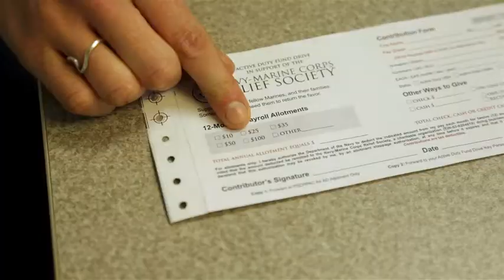1st Marine Logistics Group: NMCRS Drive Fund 2019 🇺🇸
🔴 [Author]:
Video by Sgt. Conner Robbins

🔴 [Unit]:
1st Marine Logistics Group

🔴 [Description]:
The Navy-Marine Corps Relief Society kicks off its annual Active Duty Fund Drive on Camp Pendleton, Calif, Mar. 5, 2019. The Navy-Marine Corps Relief Society is accepting donations to help Marines and Sailors in financial need. (U.S. Marine Corps motion imagery by Lance Cpl. Kameron Herndon) (U.S. Marine Corps video by Sgt. Conner Robbins)

🔴 [Tags]:
Marine, Camp Pendleton, 1st MLG, 1st Marine Logistics Group, Navy, Sailor, Marines, NMRS, Navy Marine Relief Society

🔴 [VIRIN]:
190305-M-PL003-605